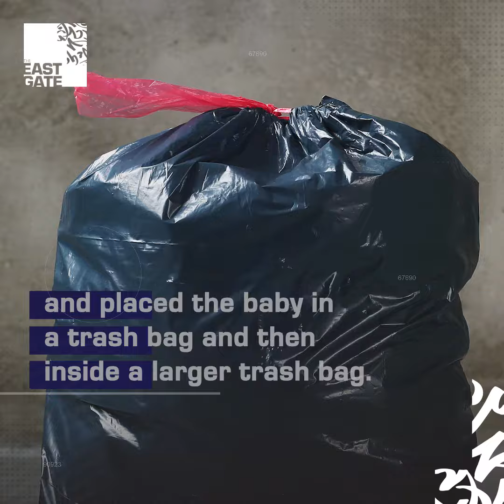A newborn baby survives after his mother throws him into a bin and drives away.